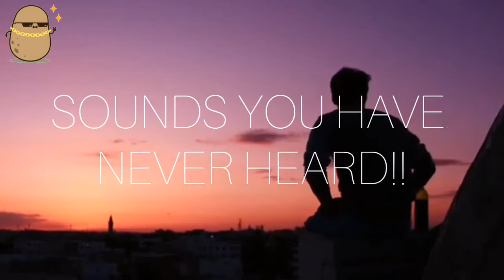Scary sound of ants |sounds of whales and space| SMART POTATO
Do you know how space sounds? And how do ants talk? Or whales sing? In today's video, we have collected for you sounds that you most likely have never heard in your life. So, be prepared and do not forget to put on your headphones.
the sound of blue whales is creepy yet beautiful. we have even recorded the whale sounds for the first time from the Kerala coasts on 23 July 2021.